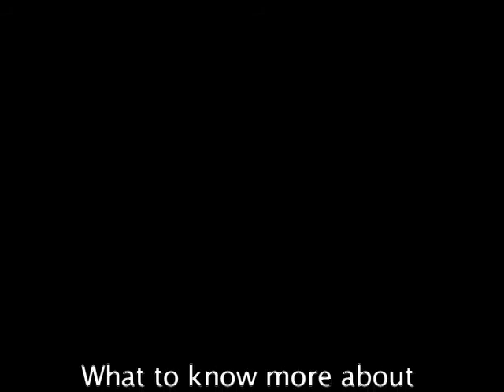Lesson 2 The Bible part 1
This lesson addresses why the Bible was written and why Jesus had to die for our sins. Mark Dunagan is the speaker.